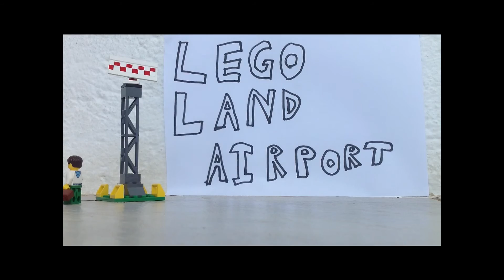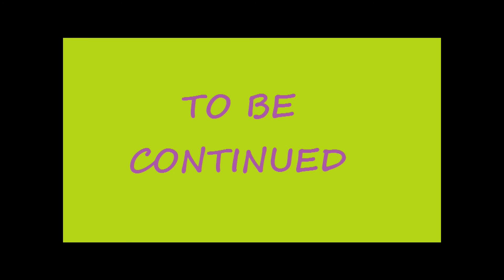WHEN ALEX MET VERITY 2 ALEX AND JOHNNY'S STORY (PART 1)